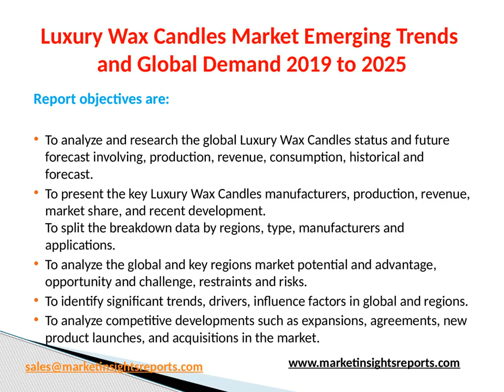Luxury Wax Candles Market Emerging Trends and Global Demand 2019 to 2025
The global Luxury Wax Candles market is valued at million US$ in 2018 and will reach million US$ by the end of 2025, growing at a CAGR of during 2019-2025. The objectives of this study are to define, segment, and project the size of the Luxury Wax Candles market based on company, product type, end user and key regions.